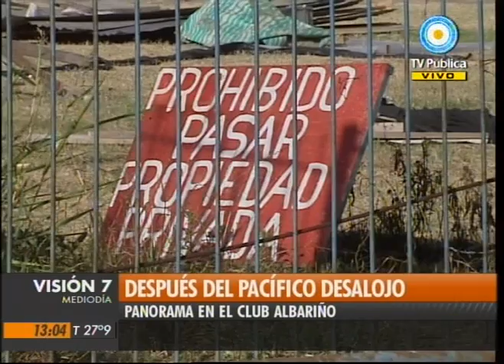Visión Siete: Después del pacífico desalojo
La cancha de fútbol del club Albariño en Villa Lugano quedó liberada de la ocupación después de dos semanas. La recuperación la efectuó la policía Federal y fue en forma pacífica. Hubo siete detenidos ordenados por la justicia. Emitido por Visión Siete, noticiero de la TV Pública argentina, el miércoles 29 de diciembre de 2010.